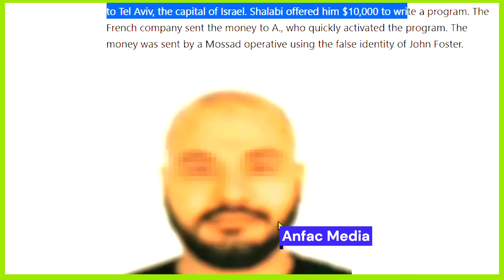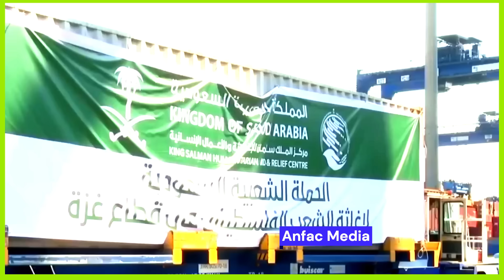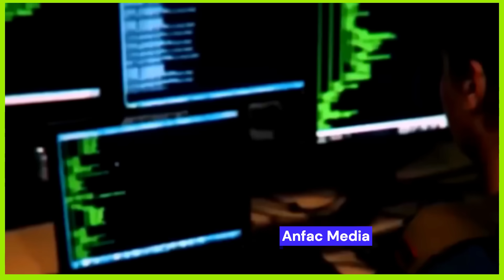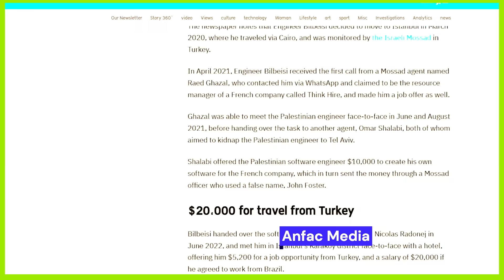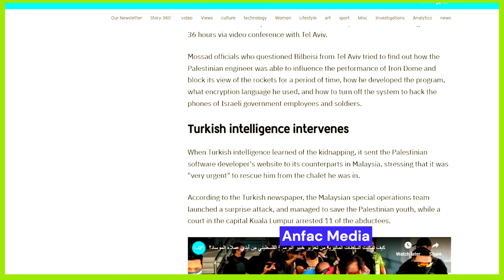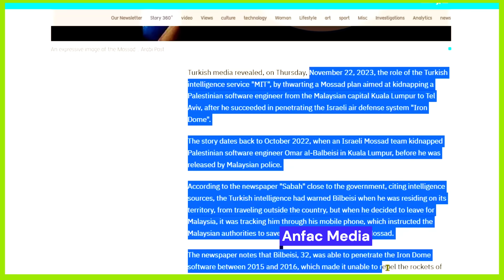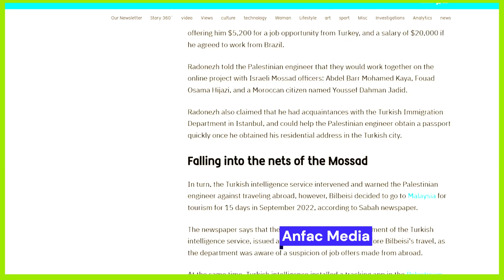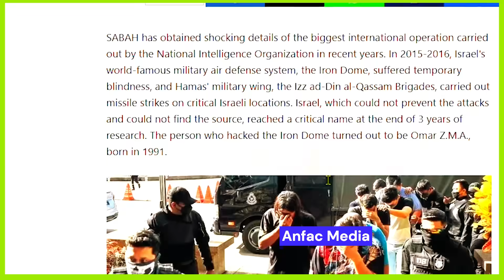Daawo Warka Dagaalka Qaza WiilkaYar israaiil Ka Yaabiyey Jabiyeyna Hubkeedii Iyo dagaalka Maanta Dha